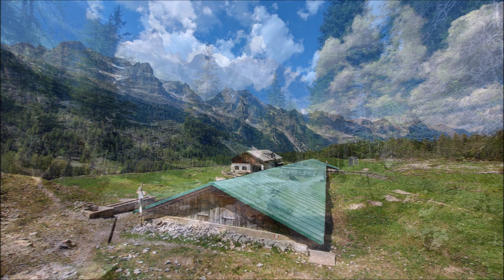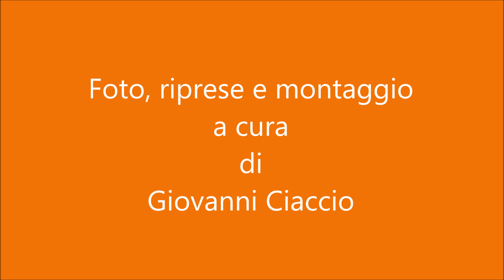GIRO MALGE ARZA-TERMONCELLO-FLAVONA - LAGO DI TOVEL - 20-05-2022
VIDEO MONTATO CON FOTO E RIPRESE REGISTRATE IN OCCASIONE DELL'ESCURSIONE IN E-BIKE DEL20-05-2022 “GIRO MALGE ARZA-TERMONCELLO-FLAVONA - LAGO DI TOVEL”